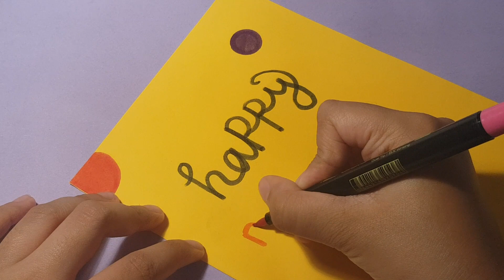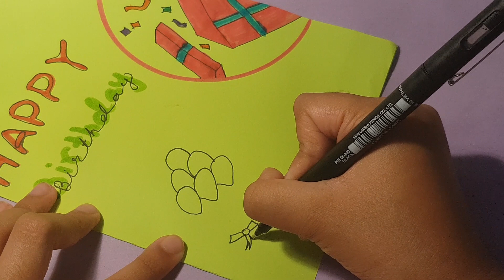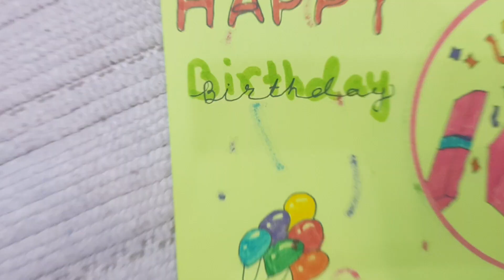CARD IDEAS | EP 1: BIRTHDAY CARDS | easy and beautiful